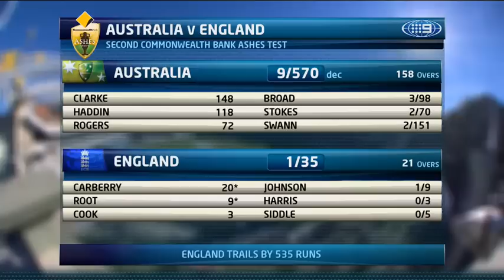Second Test, Day Two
Australia has England on the ropes after day two with centuries to Clarke and Haddin and an early breakthrough for Johnson proving decisive.